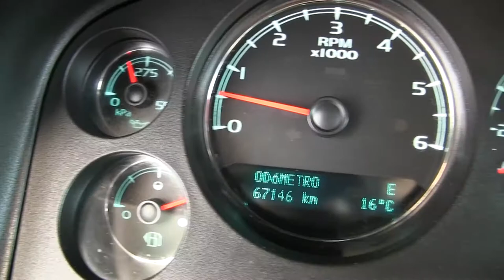Chevrolet / Suburban / 2011/ r388673